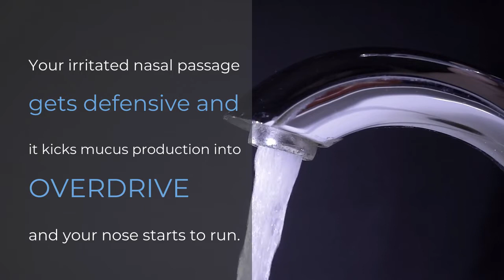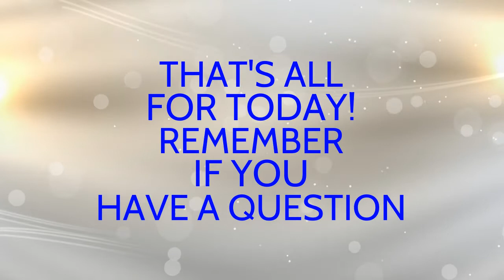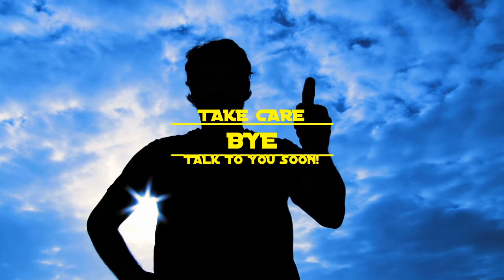Ask STARBASE Episode 073: Why does my nose run when it's cold outside?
In this episode of Ask STARBASE the question of why our noses get runny in the winter is looked at but not too closely, EWW!!